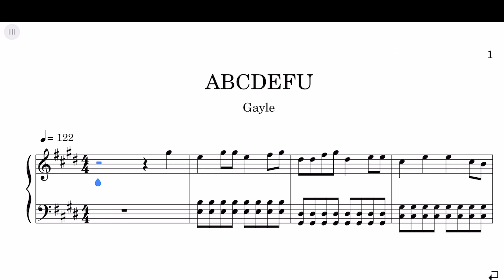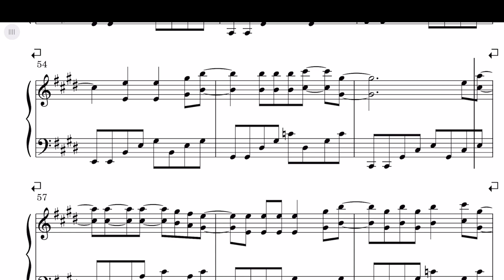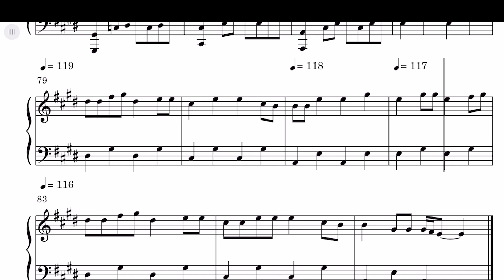GAYLE - ABCDEFU Sheet Music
GAYLE - ABCDEFU Piano Cover

Learn how to GAYLE - ABCDEFU on piano! Please enjoy!

This piano arrangement GAYLE - ABCDEFU